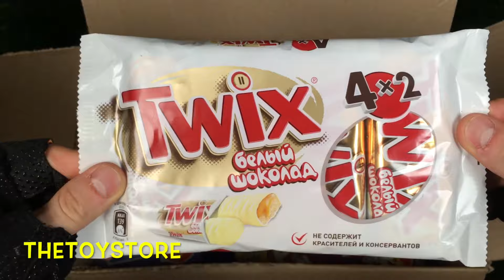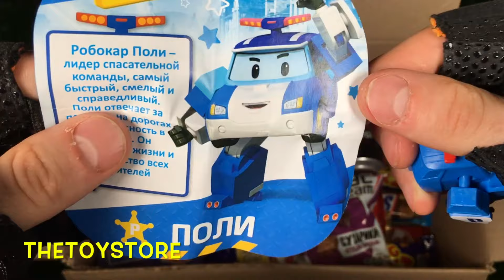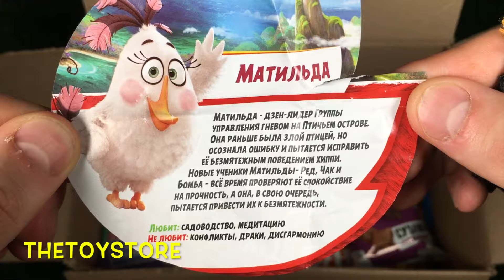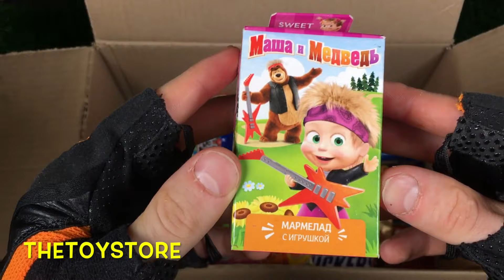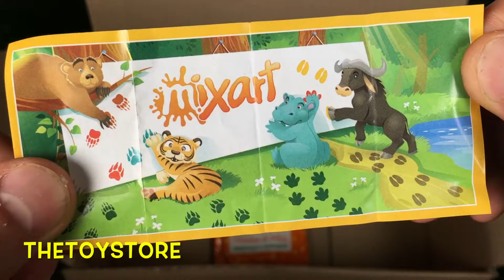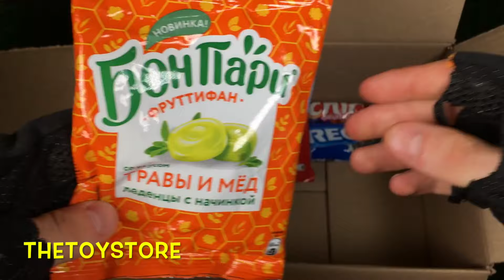A Lot of CANDY 2019 NEW with Nursery Rhymes Five Little Monkeys Johny Yes Papa Finger Family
A Lot of CANDY 2019 NEW with Nursery Rhymes Five Little Monkeys Johny Yes Papa Finger Family, Киндер Сюрпризы Маша и Медведь,Робокар Поли,Энгри Бёрдс, PJ Masks Герои в Масках.Ты на канале «TheToyStore», тут мы помогаем расслабиться, успокоиться, поднять настроение с помощью ритмичной, приятной музыки и, конечно же, оригинальной видео заставки, а именно, берем вкусняшки и кладем их в корзину, тем самым создавая эффект Вау-у-у, в какой-то мере возможно это даже АСМР(ASMR).